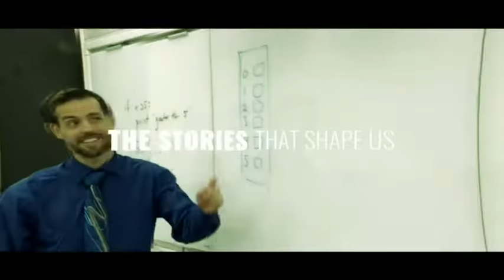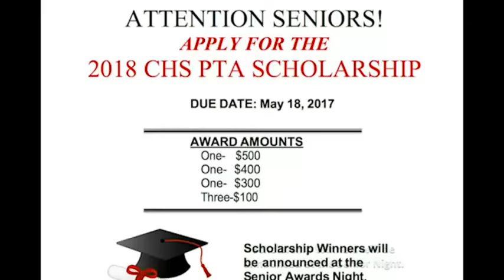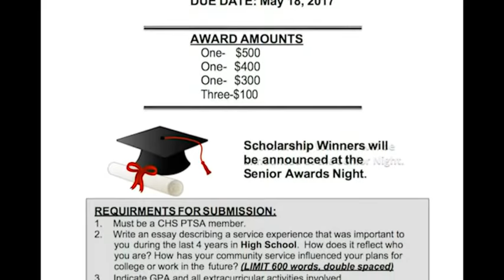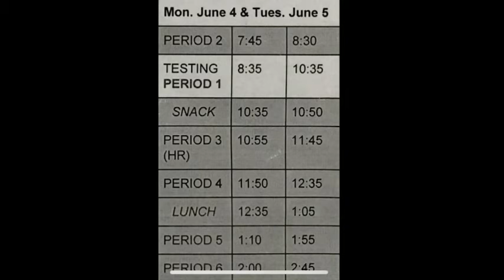C-High TV Livestream - MAY 15, 2018